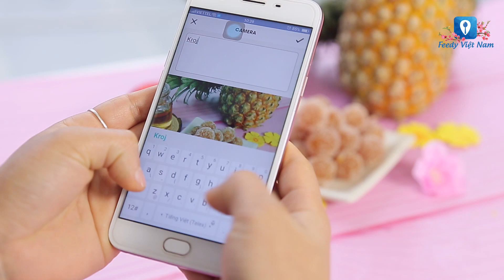Hướng dẫn cách làm món KẸO DỨA | Feedy VN